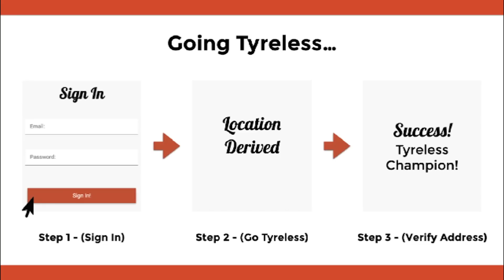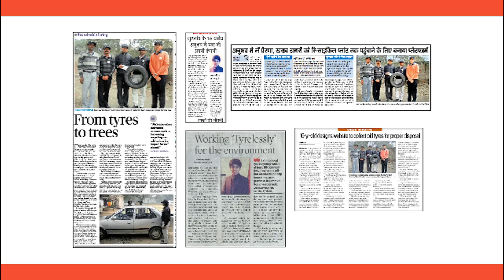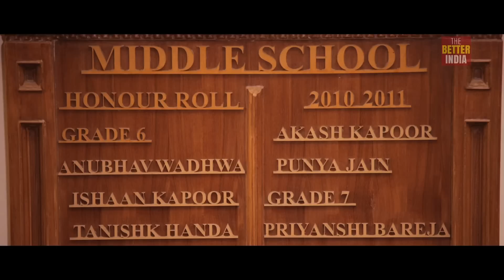Life after End-Of-Life. | Anubhav Wadhwan | TEDxGITAMUniversity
Anubhav talks about the life of end-of-life automobile tires and how they are being disposed off with minimal environmental threat and obtaining the maximum possible resources out of them.

Anubhav Wadhwa (aged 16 years) is a Technology Entrepreneur, Designer, Big Data Analyst, Computer Programmer and 'bottom of pyramid' Social Activist . He is the Founder & CEO of TechAPTO. As a part of his vision to work towards furthering Sustainable Development Goals, Anubhav deploys collaborative technology platforms across sectors, including Health, Education and Environment. He works to build strong links with governments, multilateral agencies as well as key umbrella associations and foundations.
He launched Tyrelessly from his home and plans to introduce Tyrelessly across India. Tyrelessly has a tireless aim to partner with cities, communities, brands and individuals to build a waste-free future together.